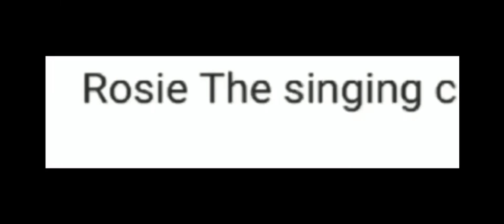Wow this is a much stronger vibe hit because the closest friends are easy to fond. 😔